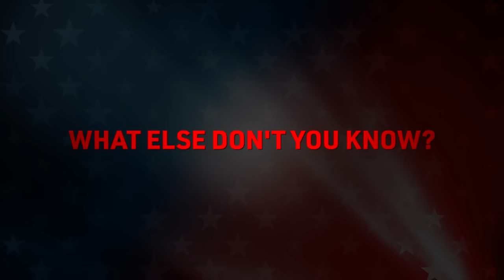Why Did Pelosi Lie?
Courage Under Fire is United States Capitol Police Chief Steven A. Sund’s gripping personal account that takes readers inside the events leading up to January 6, and provides a detailed and harrowing minute-by-minute account of the attack on the US Capitol, which was valiantly defended in hand-to-hand combat by the US Capitol Police officers who found themselves outnumbered fifty-eight to one.

“Reads like Black Hawk Down at the US Capitol.”—Don Winslow

Steven A. Sund was the tenth Chief of Police for the United States Capitol Police from June 13, 2019, until January 8, 2021. Before joining the United States Capitol Police in 2017, Sund had a twenty-five-year law enforcement career working for the Metropolitan Police Department in Washington, DC, where he rose in the ranks from patrol officer to commander of the elite Special Operations Division (SOD). As commander, he led planning for numerous high-level security events, including four presidential inaugurations, and oversaw a number of specialized units, including the Emergency Response Team (SWAT), Special Events/Dignitary Protection Branch, Explosive Ordnance Disposal Unit (Bomb Squad), and many others.

Chief Sund is a recognized expert in critical incident management and active shooter preparedness and response. His experience includes being the on-scene incident commander on the 2009 shooting at the National Holocaust Museum, the 2012 shooting at the Family Research Council, and the 2013 active shooter incident at the Washington Navy Yard. In addition, he has handled dozens of criminal barricade and hostage situations. Due to his knowledge and experience, Sund served as an instructor with the United States Secret Service in the area of major events planning and has taught the Incident Command System (ICS) at George Washington University. He received his bachelor of science and master of science degrees from Johns Hopkins University and a master of arts in Homeland Security from the Naval Postgraduate School. He also completed the Police Executive Research Forum’s Senior Management Institute for Police and the FBI’s National Executive Institute. Courage under Fire is his first book.